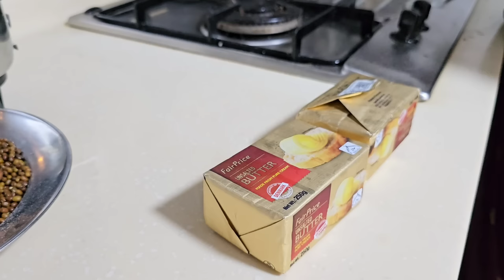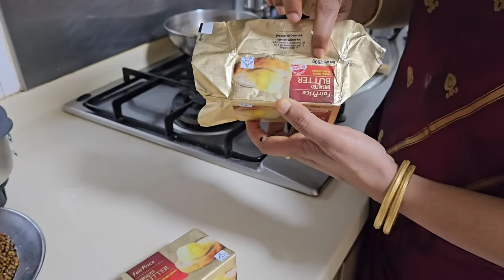Varalakshmi nonbu in tamil 2023 | Pre-preparation Vlog Day1 | Amman Azhaipu | Amman alankaram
Varalakshmi nonbu in tamil, Varalakshmi nonbu tamil vlog. Pre-preparation and planning on previous day.

Cutting board.